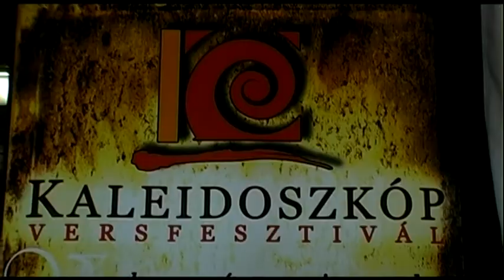Kaleidoszkóp VersFesztivál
Kaleidoszkóp VersFesztivál - Közép-Európa legnagyobb pódiumművészeti seregszemléje.
Rendező: Magyar Versmondók Egyesülete, Északkelet-magyarországi Regionális Versmondó Egyesület
Film és kommunikáció: myspace produkció Kft.
Fesztiváligazgató: Lutter Imre